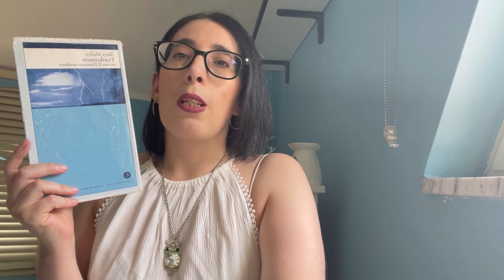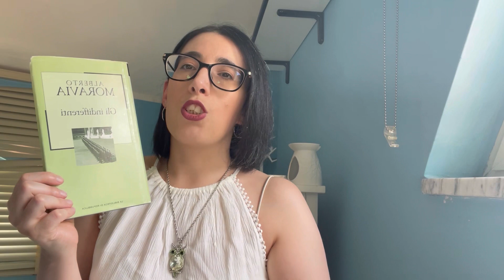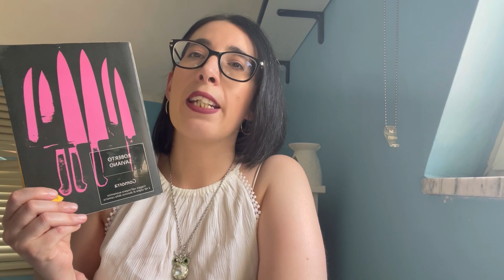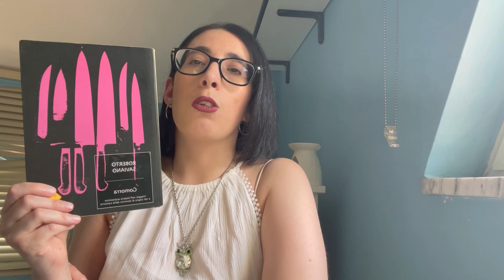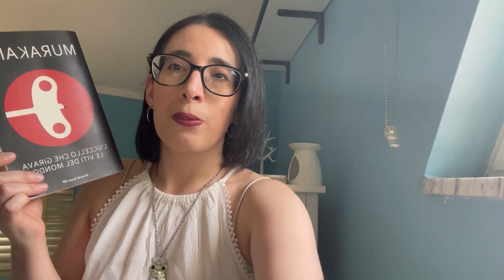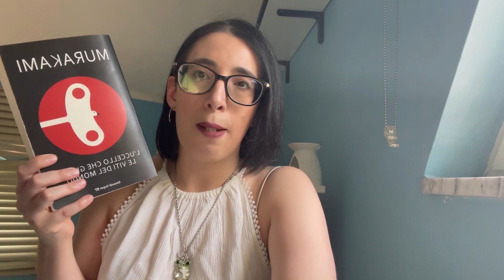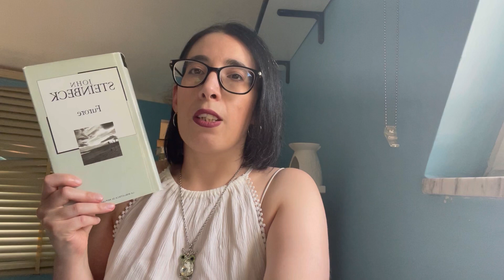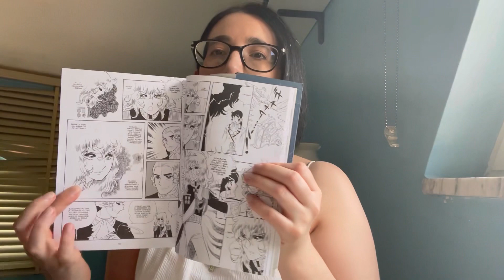10 LIBRI CHE MI DEFINISCO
Questo video è per festeggiare il raggiungimento dei 100 iscritti al canale e mi racconto in quanto lettrice forte attraverso 10 libri che hanno caratterizzato la mia vita la lettrice